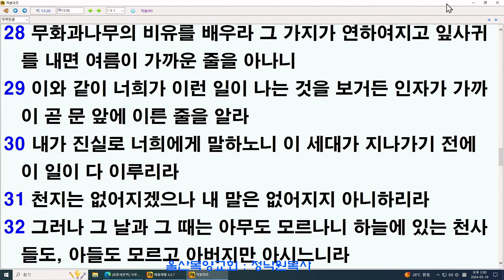정낙원 목사 / 마가복음 69강. 막 13장 28-32절 무화과 나무의 비유 20240519